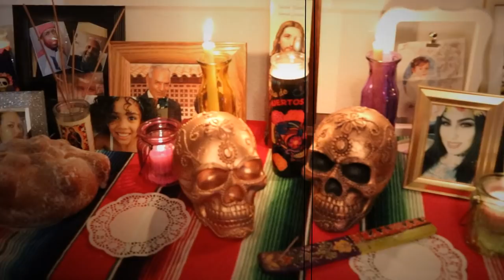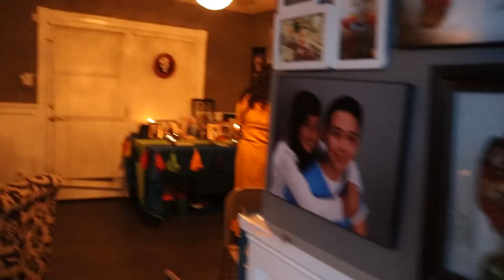DAY OF THE DEAD | THE NUN PRANK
This is a new tradition that my family started and hopefully continue. I also did my first prank on video ;)
BTW sorry that the video is so shaky. Someone thought it would be a good idea to record this video without tripod ;(